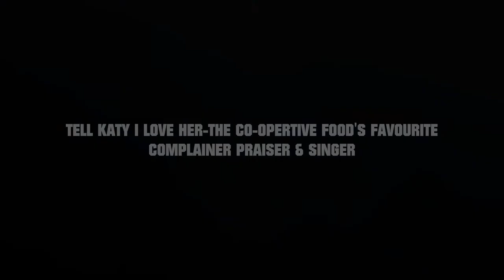The Co-operative Food's Favourite Complainer Serenading Head Office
A rare insight into the talented Co-operative Food's favourite complainer. Here serenading the lovely Katy from head office.

More info.